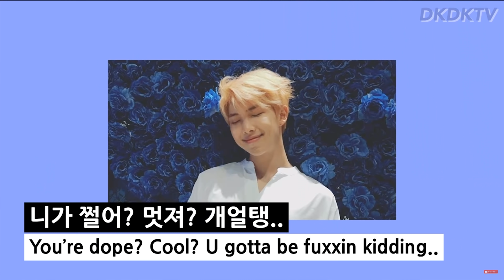Comedian Reacts to BTS - DDAENG Explained by a Korean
🏆😂🏆😂🏆 It's about Ddaeng reaction time! D(d)A(e)NG!

Comedian reacts to BTS RM, SUGA, J-HOPE - DDAENG Explained by a Korean - Reaction!

The thrilling conclusion! Comedian wraps up this reaction chapter by reacting to the explanation video for Ddaeng by the excellent DKDKTV! DDaeng was released on Soundcloud on June 10th, 2018.

Content reacted to is owned by its respective owners and I'm just totally fairly reacting to it in a way that is satirical and informational (and hilarious if I don't mind me saying!)